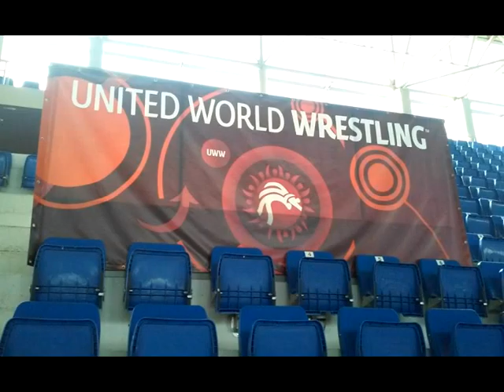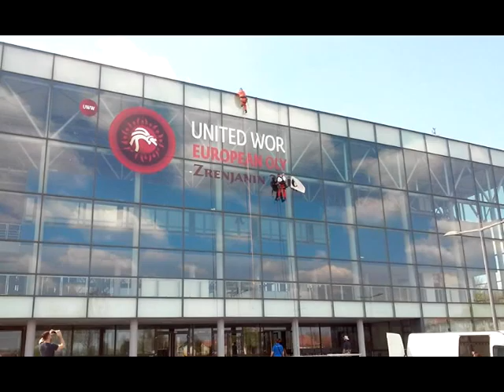Rvanje intervju Zeljko Trajkovic predsednik RSS